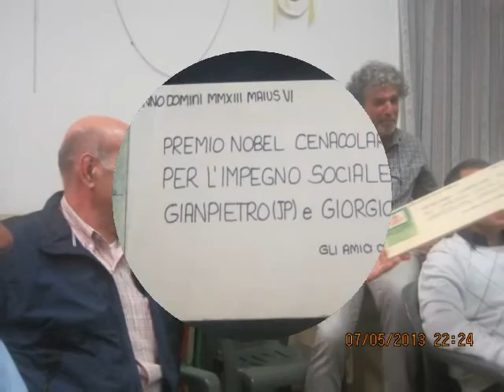i soliti scalini 3 : Cenacolo di Maggio 2013 : le donne al Cenacolo !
Un Cenacolo che resterà famoso ed indelebile nella storia cenacolare . Le donne al cenacolo ! Ma era una serata in cui erano ospiti narratrici . Perfino A. è venuta con la mamma Monica ! Mancavano alcune donne ma giustificate . Hanno letto barni tratti da canzoni che piacevano a Renzo ( ottimo presentatore della serata nonchè organizzatore con il determinante aiuto di Federico , suo figlio e nostro carissimo ragazzo cui vogliamo tutti un mondo di bene !!! ) negli anni '60/'70/80. questo servizio slie è dedicato alla serata ed ai video che hanno raccontato le scelte di Renzo . Grazie Leone ( il modo in cui io chiamo affettuosamente Renzo , in ricordo di suo papà Leone , caro amico mio , scomparso anni fa ) .